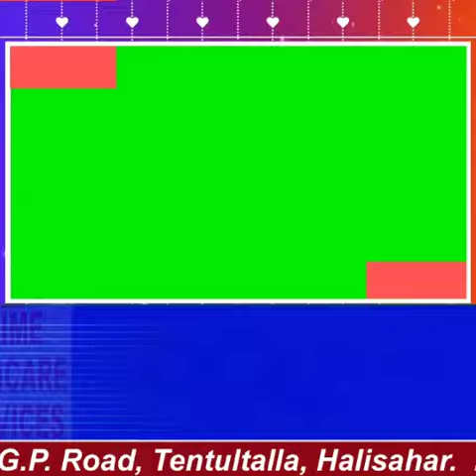পূর্ব মেদিনীপুর::লকডাউনের প্রথম দিনেই কিছুটা হলেও অন্যান্য দিনের তুলনায় স্তব্ধ।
লকডাউনের প্রথম দিনেই কিছুটা হলেও অন্যান্য দিনের তুলনায় স্তব্ধ পূর্ব মেদিনীপুর জেলার হলদিয়া মেছেদা জাতীয় সড়কের নিমতৌড়ি এলাকা। রাস্তাঘাট ফাঁকা, বন্ধ দোকান পাট , গাড়ি সংখ্যা হাতে গোনা। সকাল থেকে সজ্বী বাজার, মাছ বাজার খোলা থাকায়, প্রচুর মানুষ কিন্তু ভিড় জমিয়েছিলেন। ১০ টা পর তমলুক থানার পুলিশ আসায় দোকান পাট বন্ধ করে দেওয়া হয়।